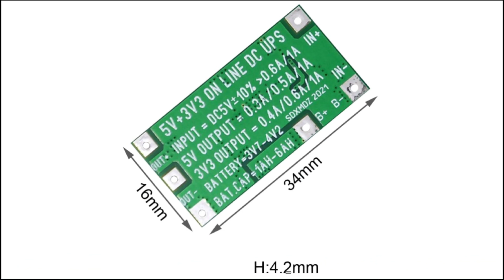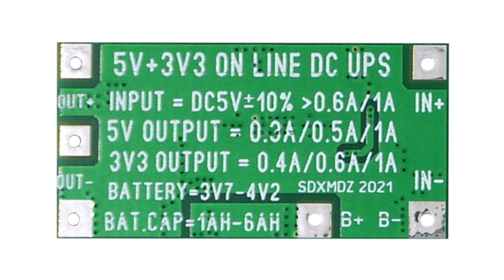UPS Step Down Power Supply Module DC4.5V-5.5V to DC 3.3V/5V Dual Output Buck VoltageConverter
Over-discharge Protection